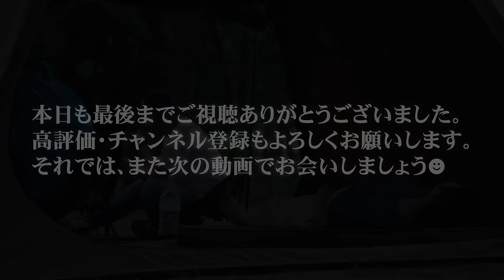[camp] 秋のデイキャンプ。気持ちよくお昼寝できました。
本当に久しぶりのデイキャンプ。
前日からB子はとても楽しみにしていて、
キャンプ中も帰りたくないを連呼してました(笑)

・OneTigris SOLO HOMESTEAD ポリコットンTCテント

〇グランドシートはこちらを買いました。

・MyCamp 250×210cm グランドシート テントシート タープ 防水 軽量 【安心の1年保証】 レジャーシート テント キャンプ 登山

・WAQ RELAXING CAMP MAT 10cm シングルサイズ

　ST-301
大きなごとくと低重心設計で安定感があります。
直径250ｍｍまでの鍋やフライパンが使用できるソロからファミキャンまでカバーできる優れものです。
デメリットとして風に若干弱いらしいです！

・ポール（５本連結のポールを4本連結で使用しました。）
■アルミテントポール 2セット入り 直径19mm 分割式 5本連結/190cm 超々ジュラルミン ソロキャンプ サブポール ツーリング コンパクト タープテント 収納袋付

keello ペグハンマー 鋼製

■■ご挨拶■■

■■お知らせ■■

チャンネル名「かっぺのつがいの大工」

.カメラ.

.レンズ.

.ジンバル.

.マイク.